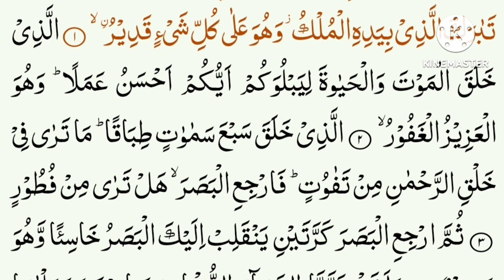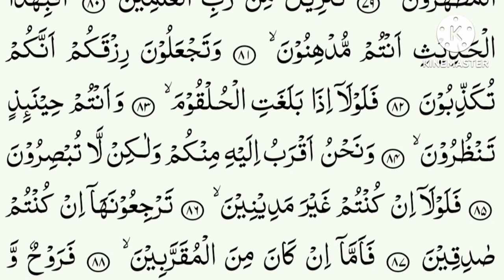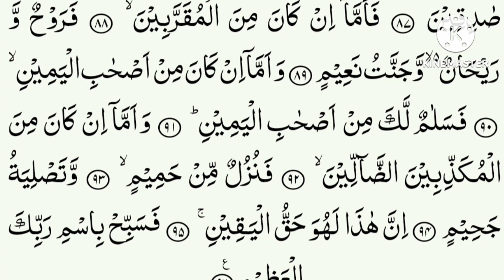Surah Waqiah 💛🕌+ | Surah Mulk (Al-Mulk) | Surah Muzammil | سورة الملک | Live | 23-Sep-2023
(Al-Bukhari)

1- Sūrah Yā-Sīn (also Yaseen; Arabic: سورة يس‎) is the 36th chapter (surah) of the Quran. It has 83 verses (ayahs) and is one of the Meccan surahs, although some scholars maintain that verse 12 is from the Medinan period.[1] The name of the chapter comes from the two letters of the first verse of the chapter,[2] which has caused much scholarly debate, and which Tafsir al-Jalalayn, a Sunni exegesis (tafsir), interprets by saying, "God knows best what He means by these [letters]."[3] Yasin is also one of the names of the Prophet Muhammad, as reported in a saying of Ali, "I heard the Messenger of God say, 'Verily God has named me by seven names in the Quran: Muhammad [3:144; 33:40; 47:2; 48:29], Ahmad [61:6], Tā Hā [20:1], Yā Sīn [36:1], thou enwrapped [al-Muzammil; 73:1], thou who art covered [al-Mudaththir; 74:1], and servant of God [ʿAbd Allāh; 72:19].'"[4]

2- Sūrat ar-Raḥmān (Arabic: سورة الرحمان‎, "The Most Merciful") is the 55th sura of the Qur'an with 78 ayats.

3- Al-Waqi'a (Arabic: سورة الواقعة‎; Sūrat al-Wāqiʻah; "The Inevitable"[1] or "The Event"[2]) is the 56th surah (chapter) of the Quran. It was revealed in Mecca (see Meccan surah). The total number of verses in this surah are 96. It mainly discusses the afterlife according to Islam, and the different fates people will face in it.

4- Sūrat al-Mulk (Arabic: سورة الملك‎, "Sovereignty, Kingdom") is the 67th chapter (sura) of the Quran, comprising 30 verses.[1] The sura emphasizes that no individual can impose his will on another; he may only guide and set an example (67:26).[2]